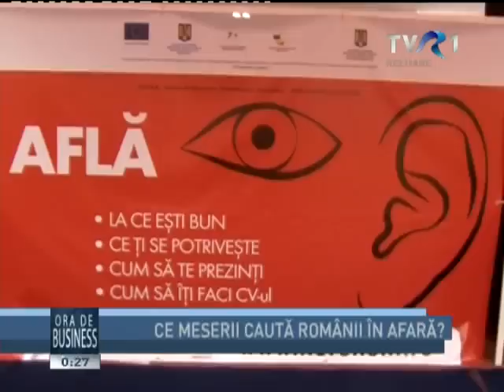Tjobs.ro - TVR1 02.11.2012